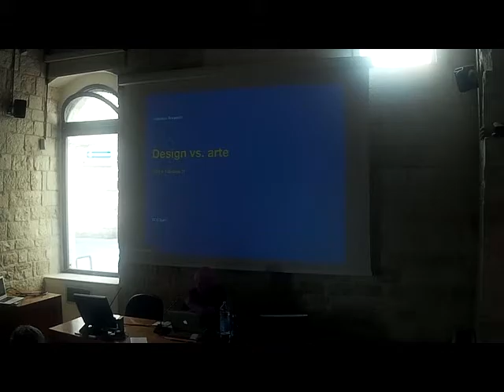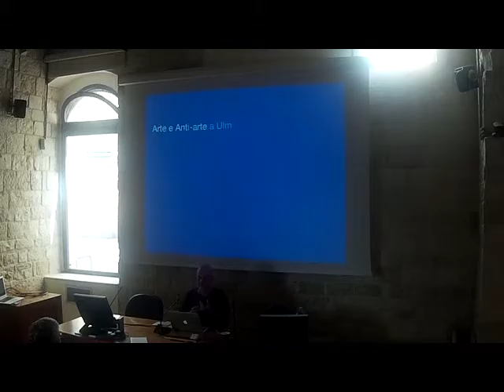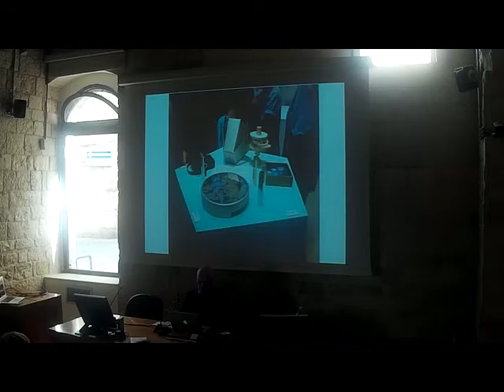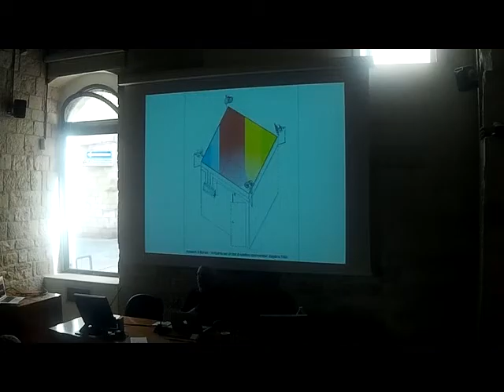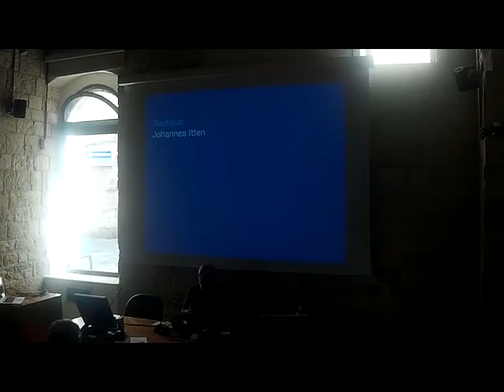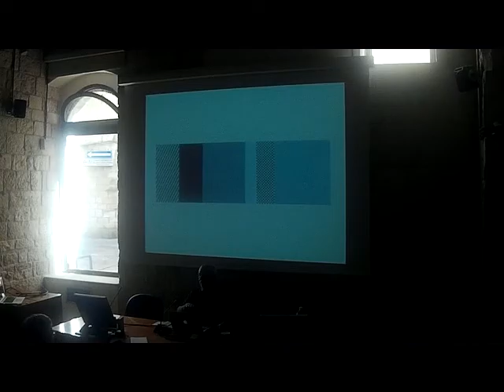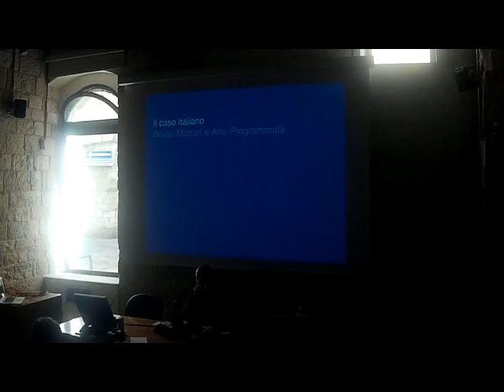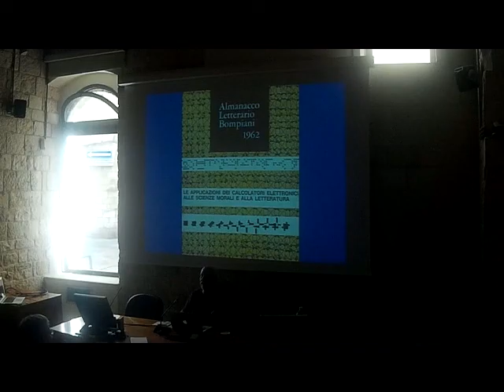XYZ Talk | Giovanni Anceschi - Confini: Design vs. arte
XYZ TALK - 20 luglio
Talk per la co-progettazione de La Scuola Open Source.